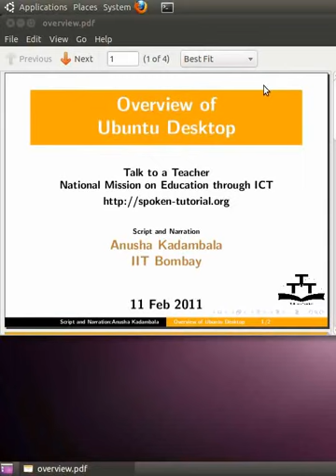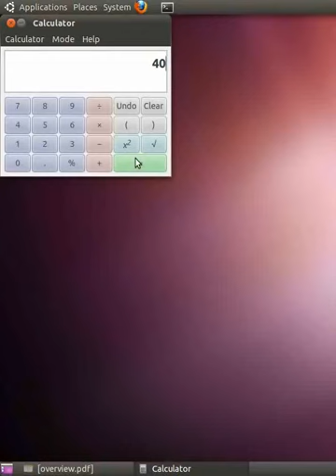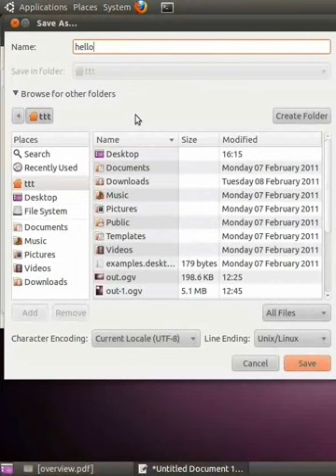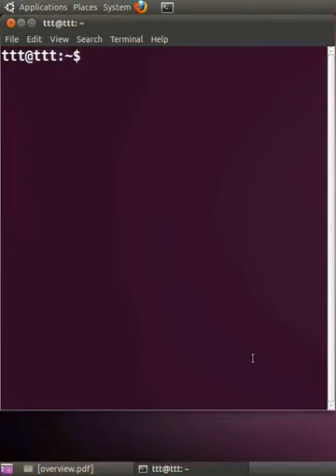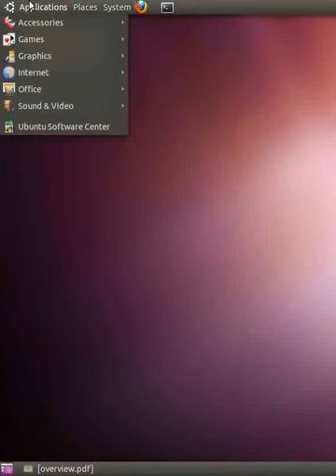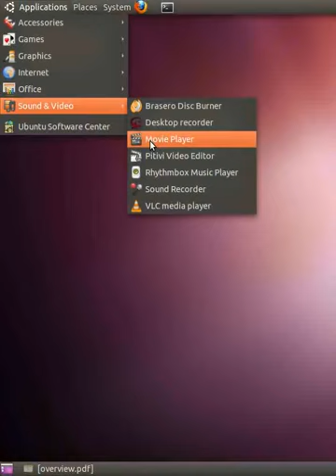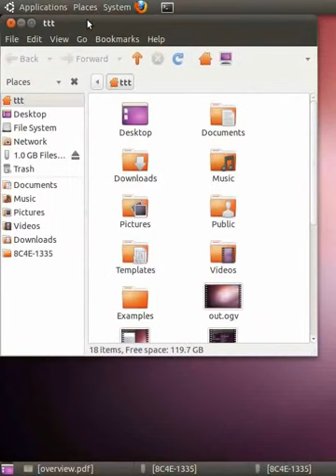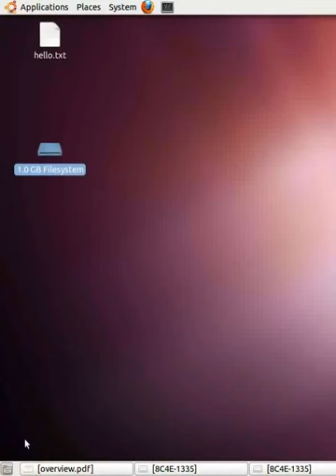Ubuntu Desktop - Hindi